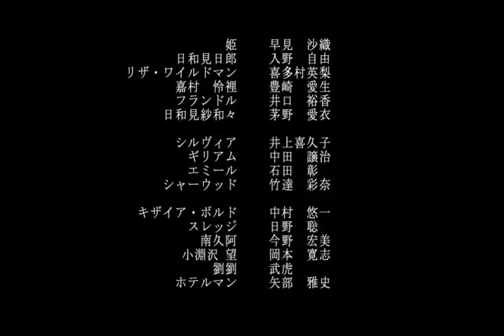【シリウス】『DVD付き「怪物王女」第16巻 限定版』特別PV「孤島王女」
「月刊少年シリウス」（講談社）で大人気連載中の『怪物王女』から
OAD（オリジナルアニメーションDVD）付き限定版の第３弾が発売されます。

怪物王女OADシリーズの最高傑作がここに完成！

◆DVD付き「怪物王女」 第16巻 限定版◆

【内容】
　①「怪物王女」 第16巻単行本（限定版仕様）
　②オリジナルアニメーションDVD 「孤島王女」（収録分数：約29分）
　⇒光永康則描き下ろしエピソード「孤島王女」を完全アニメ化！
　３大特典映像として「地獄に道連れ！ケルベロッテちゃん」「光永康則（原作）×川口敬一郎（監督）オーディオコメンタリー」「単行本未収録イラストギャラリー」を収録！
　また、OAD第１弾「暗闇王女」の原作も収録！！

【STAFF】
　原作：光永康則（講談社「月刊少年シリウス」連載）
　監督：川口敬一郎
　絵コンテ・演出：吉原達矢
　キャラクターデザイン・作画監督：貞方希久子
　美術監督：椋本 豊
　アニメーション制作：タツノコプロ

【CAST】
　姫：早見沙織
　日和見日郎：入野自由
　リザ・ワイルドマン：喜多村英梨
　嘉村令裡：豊崎愛生
　フランドル：井口裕香
　日和見紗和々：茅野愛衣

　シルヴィア：井上喜久子
　ギリアム：中田譲治
　エミール：石田 彰
　シャーウッド：竹達彩奈

　南久阿：今野宏美
　キザイア：中村悠一
　スレッジ：日野 聡
　小淵沢望：岡本寛志
　劉劉：武虎
　ホテルマン：矢部雅史

※数に限りがございますのでお早めにお求めください。
　品切れの際はご容赦ください。